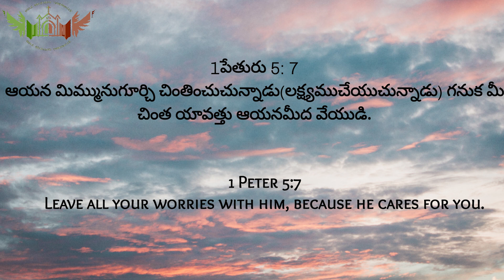Words of blessing by Pastor. John Calvin